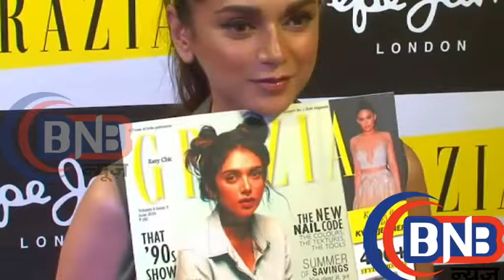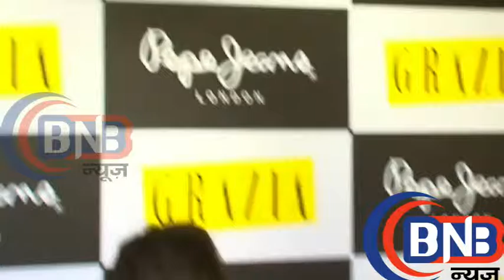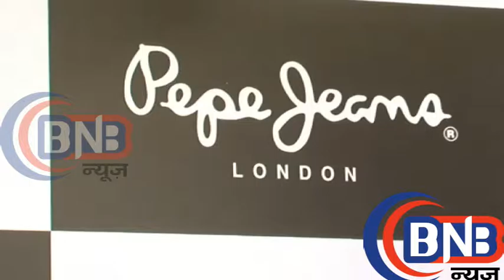Aditi Rao Hydari clicked at the Grazia cover launchअदिति राऊ हदिरी का नया लुक